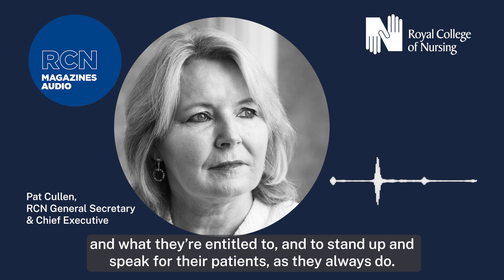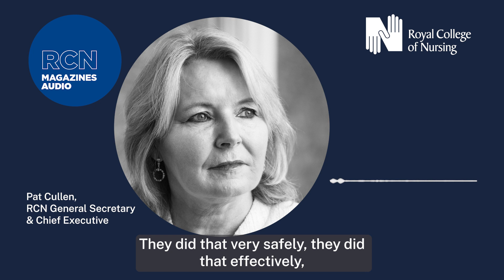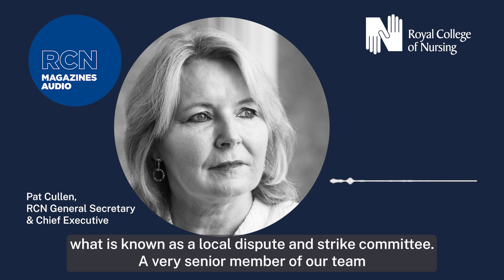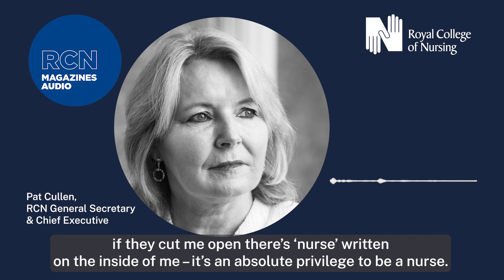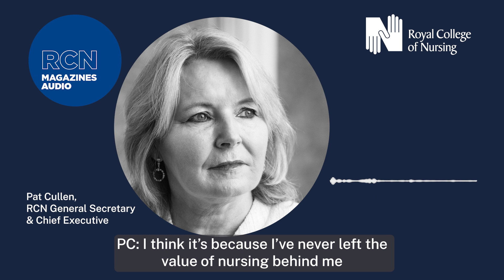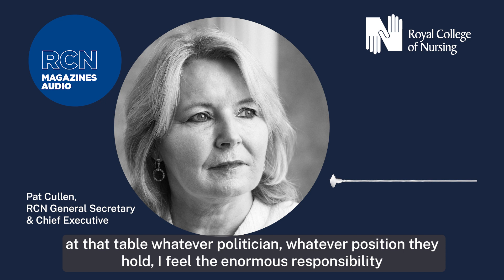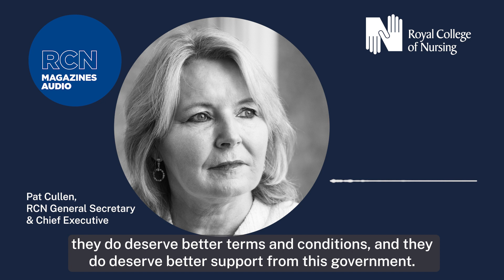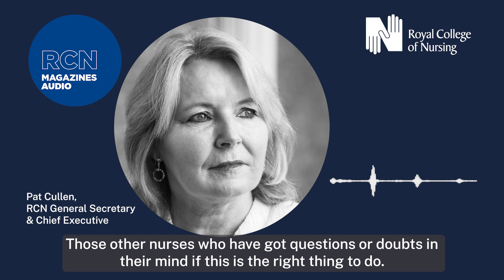Q&A with Pat Cullen on RCNStrike action | Royal College of Nursing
RCN General Secretary & Chief Executive Pat Cullen on the upcoming nursing strike ballot. Pat gives us the lowdown on strike action, the feeling among members, and why she thinks you should vote to take action.